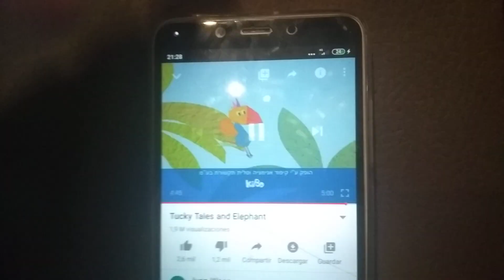Tucky Tales End Credits Kipod Animation Nick Jr. Productions (2000)